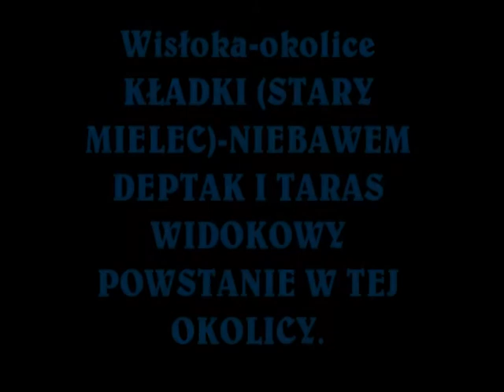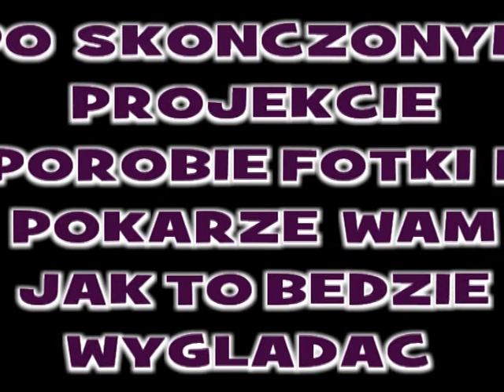Mielec okolice Kładki